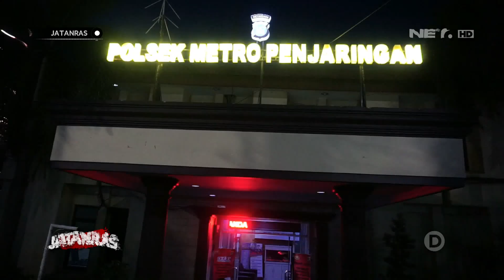Polisi Terpaksa Berikan Tembakan Peringatan Saat Meringkus Jambret Handphone JATANRAS